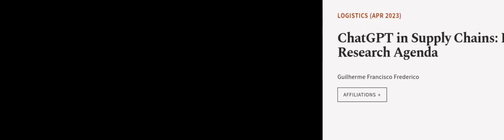ChatGPT in Supply Chains: Initial Evidence of Applications and Potential Research Age... | RTCL.TV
### Keywords ###

### Article Attribution ###
Title: ChatGPT in Supply Chains: Initial Evidence of Applications and Potential Research Agenda
Authors: Guilherme Francisco Frederico
Publisher: MDPI AG
DOI: 10.3390/logistics7020026

### Video Timestamps ###
0:00:00 - Summary
0:01:03 - Title
0:01:07 - Outro
0:01:11 - End